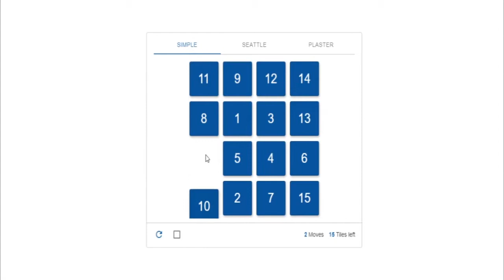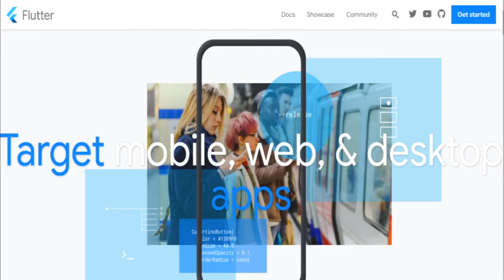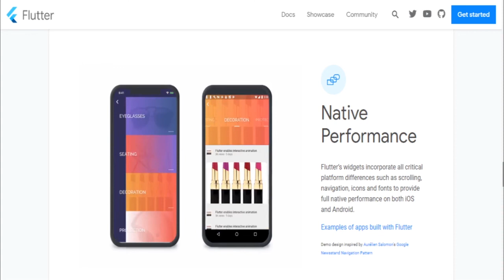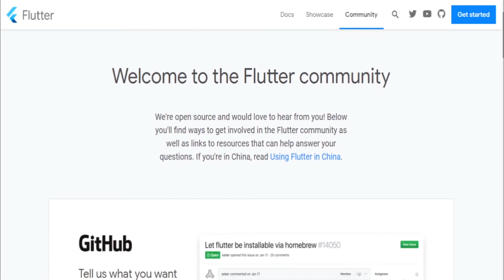I'm Learning Flutter (And Why You Should Too)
Vanakkam Youtube! In this video, Monesh talks about his journey of learning flutter and also explains why cross-platform app development skill is a must for the future.